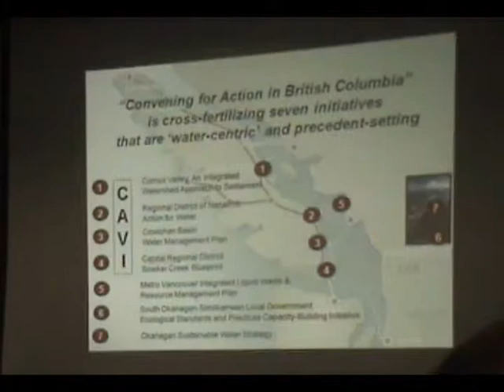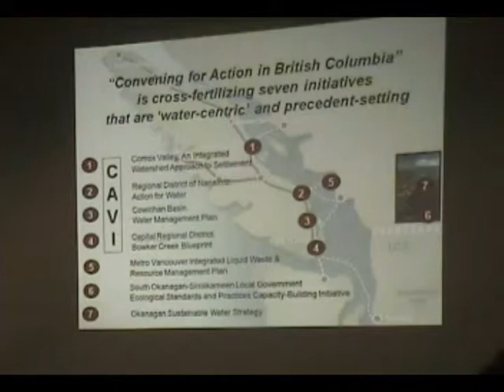Convening for Action Across British Columbia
Ted van der Gulik: Convening for Action in BC is Cross-Fertilizing Seven Regional Initiatives